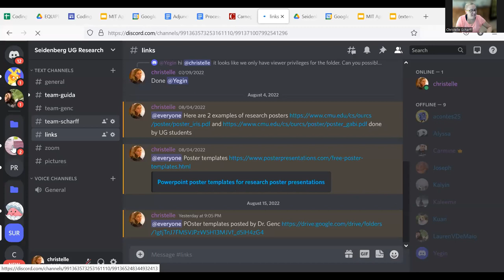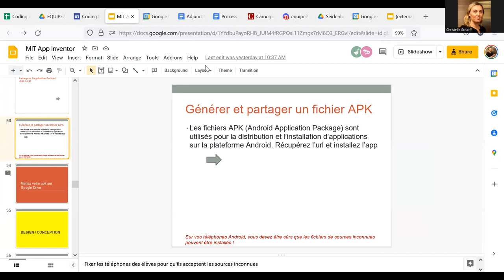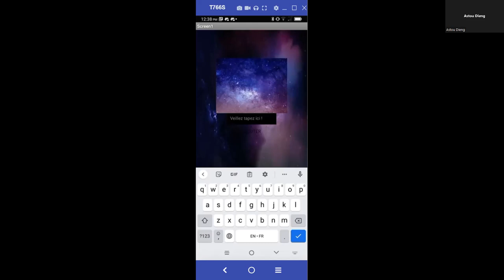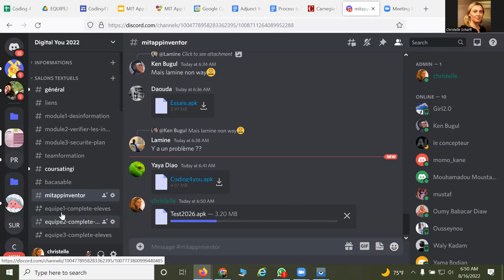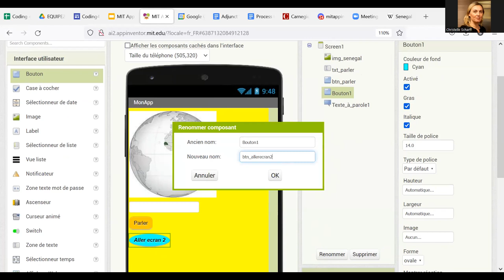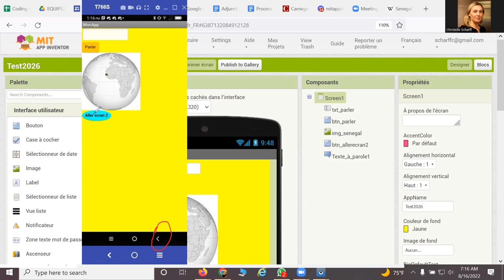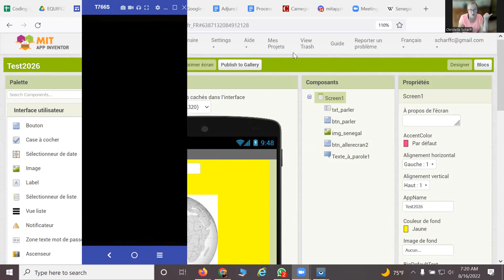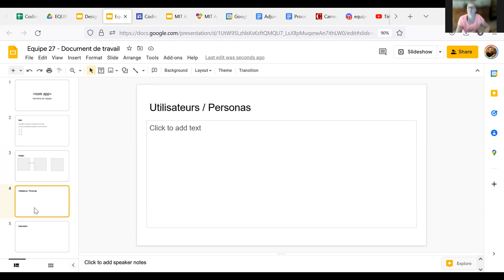Coding4You - MIT App Inventor - 16 Aout